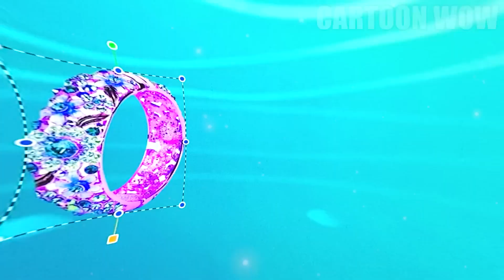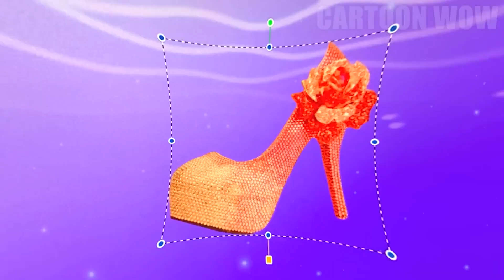Super Mario Princess Peach Glow Up Fashion Mermaid Compilation | Amazing WOW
Greeting Everyone. Welcome to Amazing WOW channel!
You are watching:   Super Mario Princess Peach Glow Up Fashion Mermaid Compilation | Amazing WOW
 • World WOW
Wait to see more new videos everyday on Amazing WOW channel!